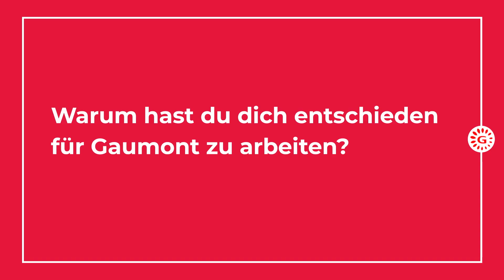🌟Meet The Gaumont Family - Episode 31: Lina MareikeZopfs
MeetTheGaumontFamily: Episode 31! 🌟
🇫🇷 Faites connaissance avec Lina MareikeZopfs : Productrice - Gaumont Allemagne

🌍 Today, let's meet Lina MareikeZopfs: Producer - Gaumont Germany